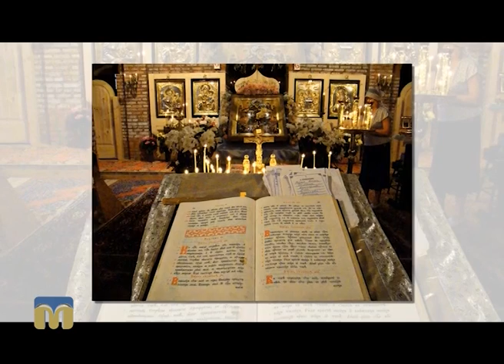Благовіст. Дмитрівська поминальна субота 02.11.2016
Автор програми "Благовіст" - Аннета Рашевська.